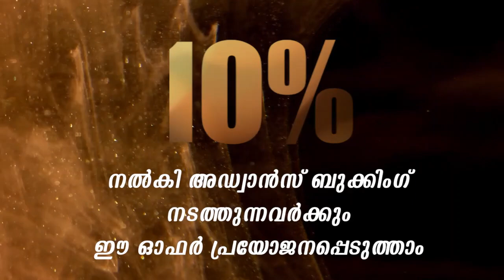മുന്നിൽ അപ്രക്തീക്ഷിതമായി വെട്ടിത്തിരിച്ച് ബൈക്ക്, ബസ് ഡ്രൈവർ എഴുന്നേറ്റ് നിന്ന് ബ്രേക്ക് ചവിട്ടി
മുന്നിൽ അപ്രക്തീക്ഷിതമായി വെട്ടിത്തിരിച്ച് ബൈക്ക്, ബസ് ഡ്രൈവർ എഴുന്നേറ്റ്  നിന്ന് ബ്രേക്ക് ചവിട്ടിയത് കൊണ്ട് രണ്ട്  ജീവനുകൾ രക്ഷപെട്ടു.